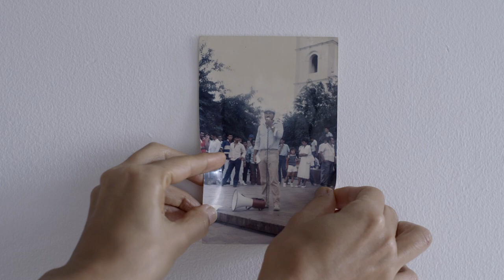El rojo más puro -Tráiler oficial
Estreno en Colombia : 27 de julio de 2023

Sinopsis: Luis Plaza, un líder sindical de 70 años, sobrevivió al exterminio de su partido político. Después del último atentado del que fue víctima en 2014, Yira, su hija y directora, convive con él y descubre un ser que lucha en solitario y que necesita a su familia.Tras preguntarse si ha valido la pena poner la vida en riesgo por las convicciones políticas, encuentra al hombre que hay detrás de las consignas.

Una película dirigida por Yira Plaza O'Byrne
Producida por Jorge Botero Botero
Casa productora: Séptima Films